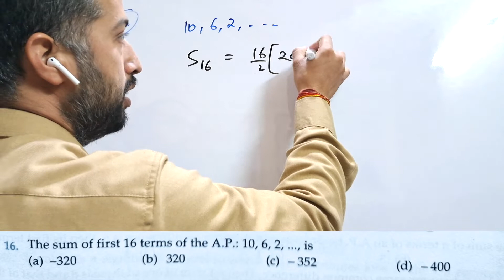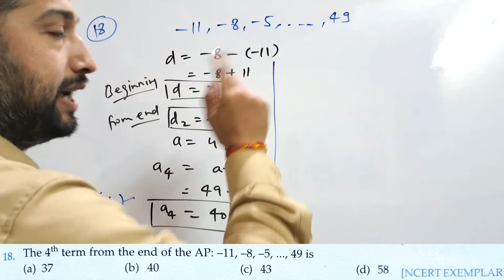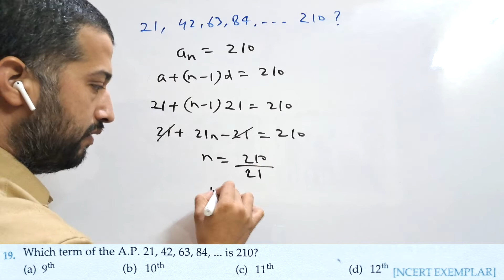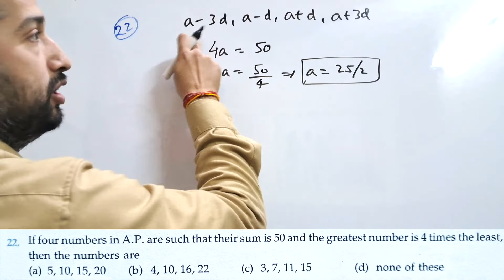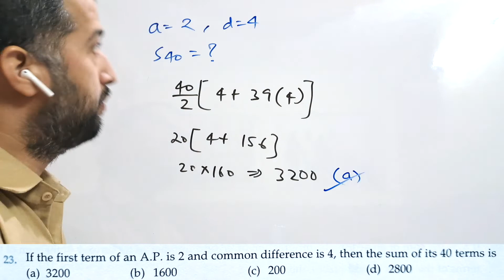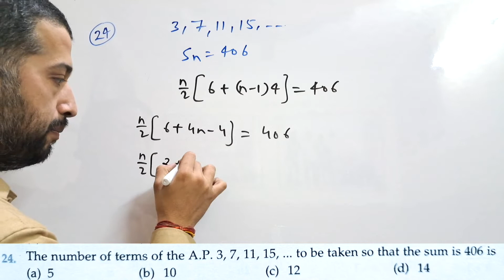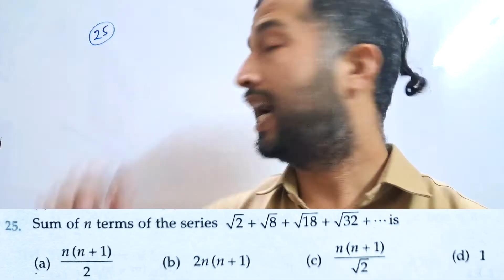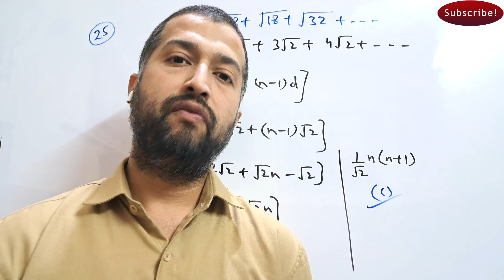AP MCQ class 10th I AP extra questions 10th MCQ I AP RD SHARMA Q No. (16 - 25)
This video series is for all 10th and 11th appearing students but only consists of MCQs and Case Based Questions for exams.